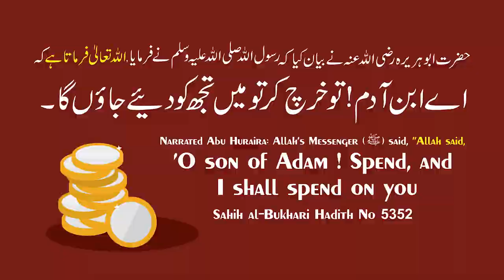Coronavirus Kya Logon Me Behayai Aam Hone Ka Natija Hai - Allah Hu Akbar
Alhamdulillah, Now Islamic Research Centre Education & Welfare Trust is 80G Compliant. (Applicable From FY 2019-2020 Onward)
So Get Tax Exemption On Your Zakat, Sadaqaat & Donation Given To Us.

BORN: 12-Dec-1979.

OCCUPATION: Business.

PUBLIC LECTURES & TOURS:
Alhamdulillah has given globally more than 2000 lectures & talks on various subjects followed by Q & A Session on Islam in Urdu & Hindi at more than 150 cities in India on more than 425 topics of which 25000 short videos are available on @IRCTV Besides speeches in India Adv. Faiz Syed has also given speeches internationally.

*SAUDI ARABIA*

DUBAI
- Al-Manar Centre

*UNITED KINGDOM*

BIRMINGHAM
- Green Lane Masjid
- Al-Hijra Masjid
- Muhammadi Masjid

LONDON
- Masjid Humera

WEEKLY LECTURES
GUEST LECTURES
DAWAH TOURS
REFERENCE BOOKS LIBRARY
LITERATURE DISTRIBUTION
BAITULMAAL (Charity Funds)
STUDY CENTRES
CHARITABLE HOSPITALS
CHARITABLE PATHOLOGY LAB